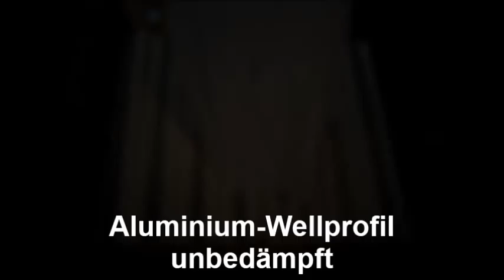Geräuschdämmung von Blechdächern mit Happich Akustiktape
Effektive Schallreduzierung an Blechdächern mittels HAPPICH Akustiktape. Regen und Hagel Geräusche werden effektiv verringert. Ebenfalls anwendbar an Fensterbänken aus Blech und Blechfassaden. Leicht, dünn & kostengünstig